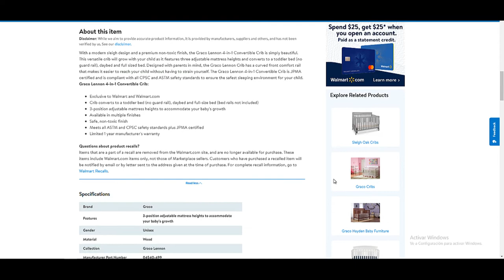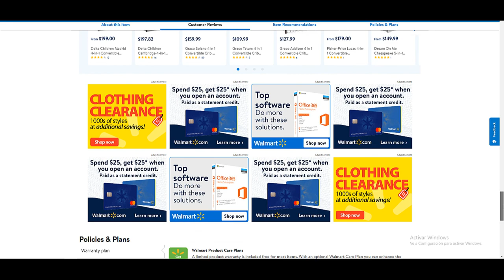Graco Lennon 4-in-1 Convertible Crib Espresso $129.99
Graco Lennon 4-in-1 Convertible Crib Espresso

With a modern sleigh design and a premium non-toxic finish, the Graco Lennon 4-in-1 Convertible Crib is simply beautiful. This versatile crib will grow with your child as it features three adjustable mattress heights and converts to a toddler bed (no guard rail), daybed and full sized bed. Designed with parents in mind, the Graco Lennon Crib has a curved front comfort rail that makes it easier to reach your child without having to strain yourself. The Graco Lennon 4-in-1 Convertible Crib is JPMA certified and is compliant with all CPSC and ASTM safety standards to ensure the safest sleeping environment for your child.
Graco Lennon 4-in-1 Convertible Crib:

-Exclusive to Walmart and Walmart.com
-Crib converts to a toddler bed (no guard rail), daybed and full-size bed (bed rails not included)
-3-position adjustable mattress heights to accommodate your baby's growth
-Available in multiple finishes
-Safe, non-toxic finish
-Meets all ASTM and CPSC safety standards plus JPMA certified
-Limited 1 year manufacturer's warranty

Offer valid until stock ends, price of the article subject to modifications without prior notice